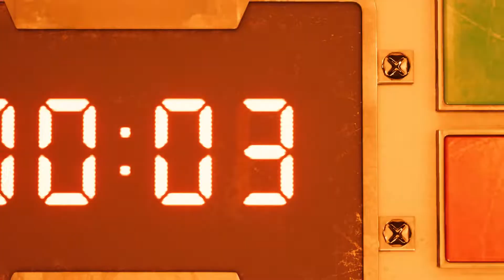FINAL FANTASY VII REMAKE Episode 1